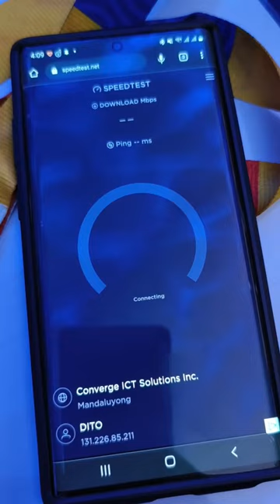500mbps!!! Speedtest DITO 5G HOME WIFI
During the press media launch of DITO's first-ever flagship experience store at the SM Megamall. The media and guest were given free WiFi access to experience DITO's 5G wireless network.

We were able to enjoy up to 500mbps of speed.